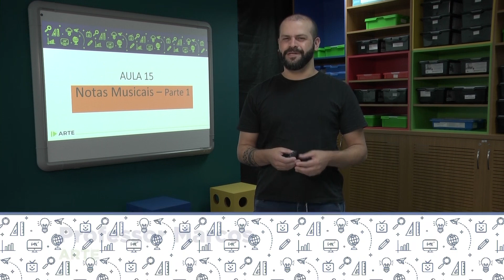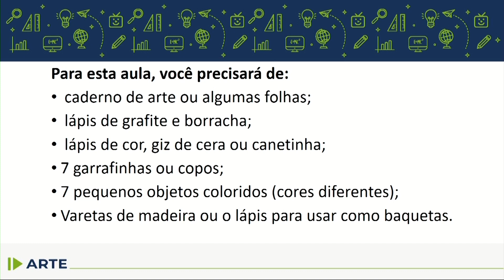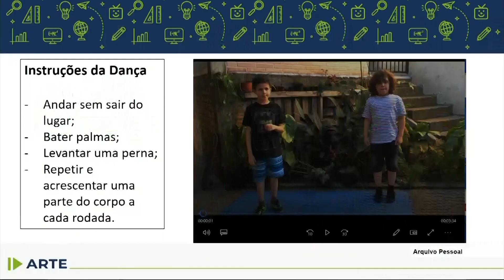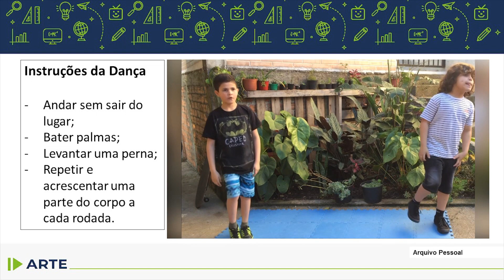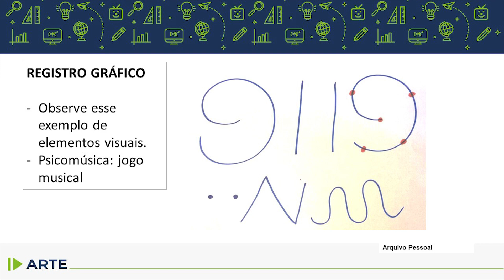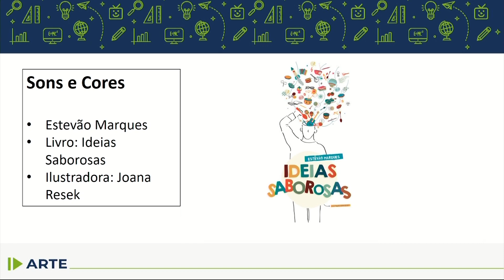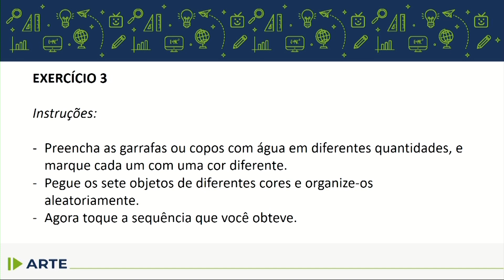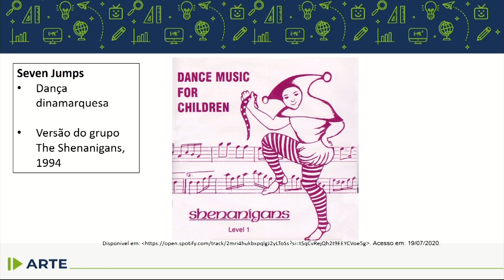Arte - 5.º ano - aula 15 - 28/07